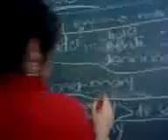TRABAJANDO EN CLASES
EL DIA DEL VESTUARIO FUI A COMPRAR CARTONCILLO BALNCO Y RECORRI LOSPASILLOS DE LA ESCUELA PARA LLEGAR AL GRITADERO DEL B...COMO SIMPRE BIEN UNIDAS, TRABAJANDO Y PONIENDONOS DEACUERDO HHAHAHAHA OK NO HAHAHA.. LAS QUIERO TONTAS.

bye